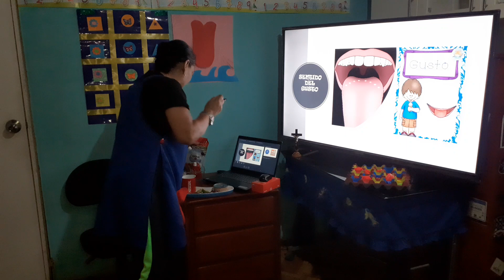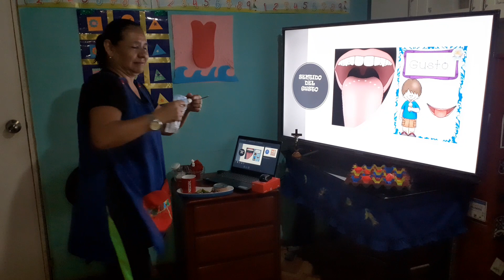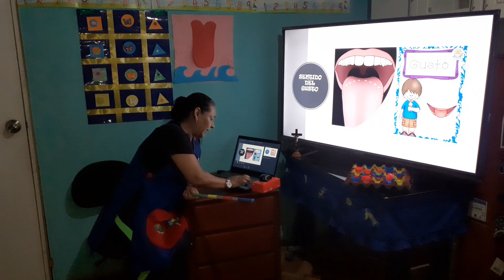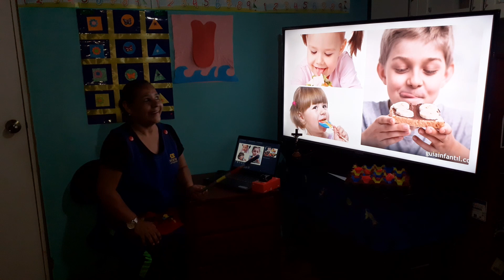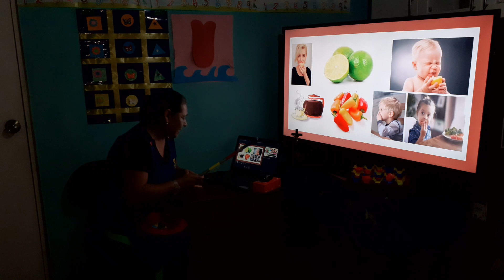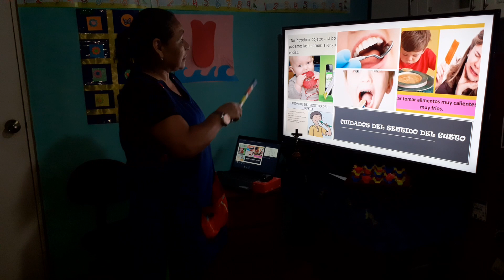El Sentido del gusto y sus cuidados